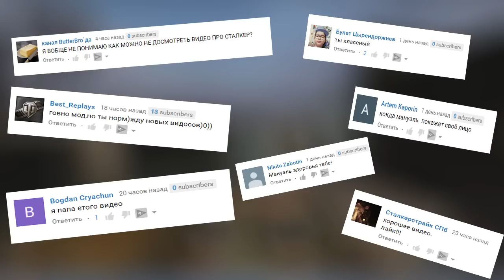САМЫЙ БРЕДОВЫЙ МОД НА STALKER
Мод повествует о журналисте который проник в горячую точку для сбора информации...
Лучшие комментарии попадут в следующее видео.
Что за игра на видео?
S.T.A.L.K.E.R. Военный Корреспондент